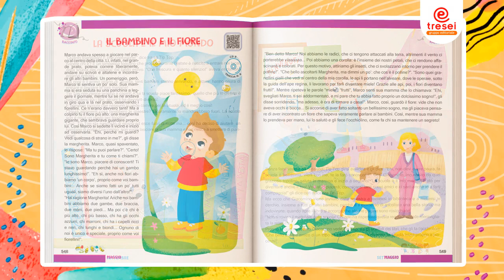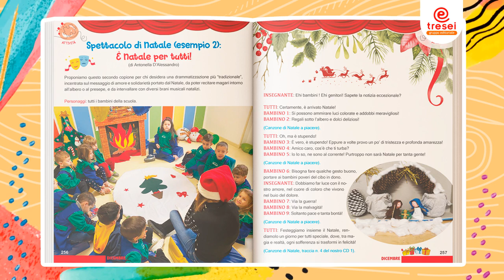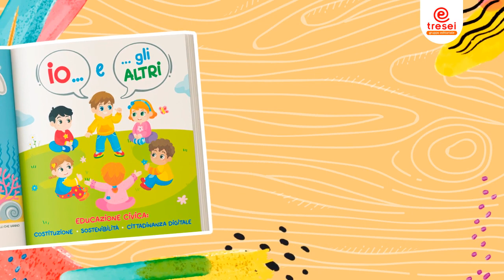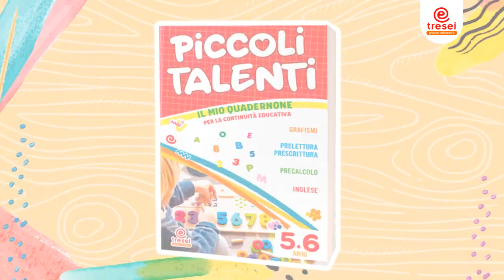LA BOTTEGA DEI PICCOLI TALENTI - Guida didattica e quaderni operativi per la Scuola dell'Infanzia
LA BOTTEGA DEI PICCOLI TALENTI
Il nuovo progetto,  dedicato alla Scuola dell’Infanzia,
è composto dalla guida Didattica per l’insegnante
e dagli album operativi per i bambini di 3, 4 e 5 anni.
Oltre a seguire la programmazione annuale,
offre un percorso di Educazione Civica,
che si sviluppa attraverso le “4 R”, rappresentate da 4 animaletti guida:
- Rispetto
- Riuso
- Riduco
- Riciclo
Questi concetti sono approfonditi anche ne Il gioco dell’Oca delle “4 R”!

Nello specifico:
la guida didattica, strettamente correlata agli album operativi,
è composta di 2 VOLUMI.

Il VOLUME 1 organizza la didattica mese per mese,
ciascuno è contraddistinto da un colore e da un racconto:
10 storie per 10 mesi!
Si affrontano le stagioni,
le festività
le giornate mondiali,
e il lessico inglese relativo al mese!

Non mancano di certo i già menzionati contenuti di Educazione Civica,
basati sulle "4 R",
trasversali a tutto il percorso didattico.

Vengono proposte metodologie specifiche di apprendimento come:
la cooperative learning, per educare alla collaborazione e al “fare insieme”,
la peer education, ovvero l’educazione tra pari,
la mindfulness, per il benessere psicofisico…

Il percorso artistico,
quello musicale
e le drammatizzazioni teatrali
offrono infine una didattica ricca di espressività ed emozioni!

Il VOLUME 2 della Guida, invece, agevola il lavoro del docente proponendo:
- LA PROGRAMMAZIONE DIDATTICA MENSILE;
- LE GRIGLIE DI OSSERVAZIONE e VALUTAZIONE,
- (DSA),
 DISTURBI SPECIFICI DI APPRENDIMENTO,
con schede per lo screening e laboratori per il potenziamento;
- OUTDOOR EDUCATION, per attività inclusive all’area aperta.

Arricchiscono il progetto:
- Le RISORSE DIGITALI, disponibili inquadrando i vari qr code, tra cui
schede e modelli fotocopiabili,
racconti e filastrocche extra;
- Il MATERIALE AUDIO E VIDEO tra cui
canzoncine, audioracconti,
listenings in inglese e videofilastrocche;
- CONTRASSEGNI ADESIVI
- CARTAMODELLI per realizzare gli animaletti 3D
- 4 POSTERS.
Gli album, coinvolgenti e stimolanti,
divisi per fasce d’età,
sono arricchiti da:
• L' INSERTO Io e gli altri,
con schede dedicate all’Educazione Civica;
• Il FASCICOLO 10 storie per imparare,
tratte dai racconti della Guida Didattica con
illustrazioni da colorare e altre attività operative;
• Il QUADERNONE di Prelettura, Prescrittura e Precalcolo,
per sviluppare le competenze della continuità educativa
con la Scuola Primaria

Completano il progetto:
- i BIGLIETTINI per le feste;
- il DIPLOMINO.